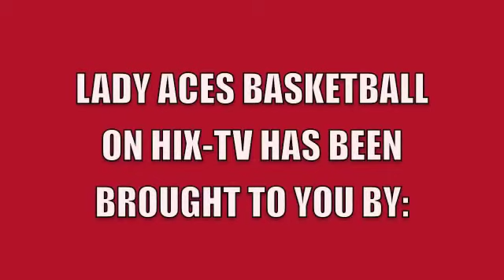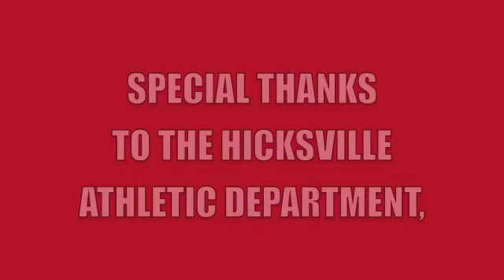Hicksville Girls Varsity Basketball vs. Paulding 12-1-20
HIX-TV's coverage of the Girls Varsity Basketball game between Hicksville and Paulding, Ohio high schools. The game was played at Hicksville on December 1, 2020.